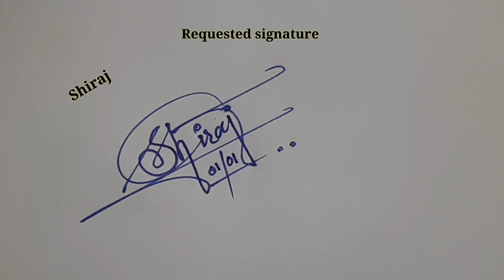How to signature your name | Autograph | Billinioare signature | Signature tips/tricks | Calligraphy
For paid signature what's app no 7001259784